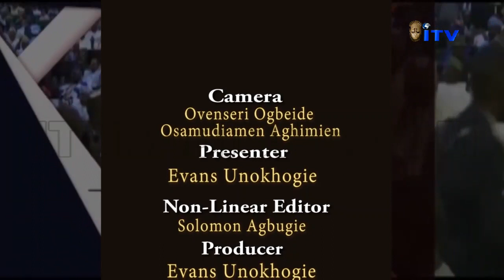PARLIAMENT AND GOVERNANCE | SENATE SOUTH EAST CAUCUS DEMANDS KANU'S RELEASE